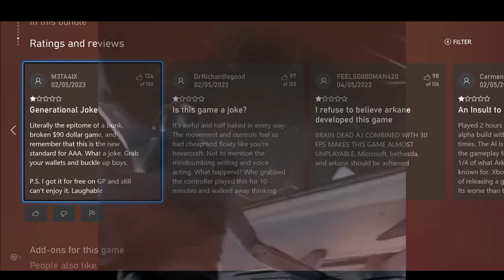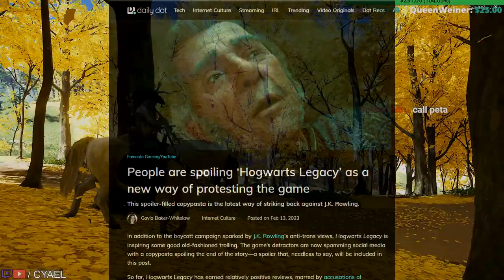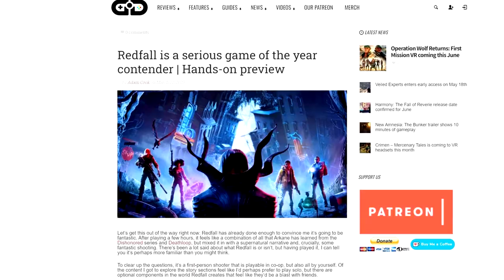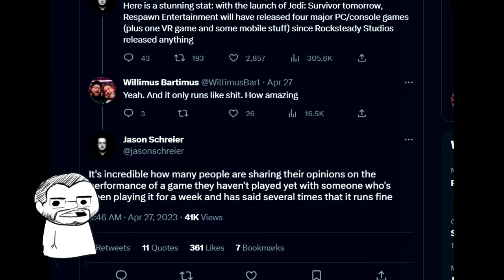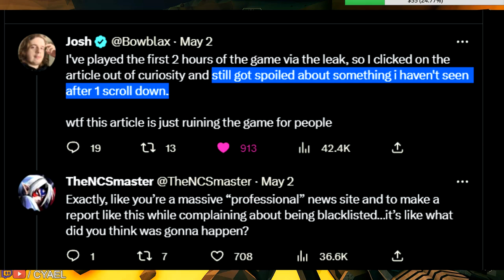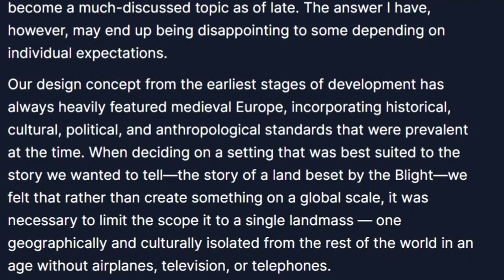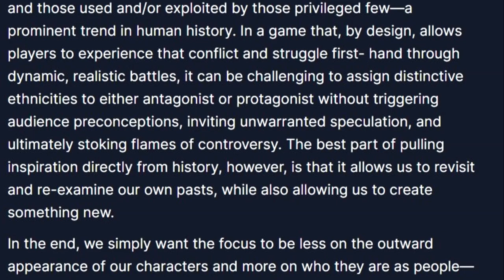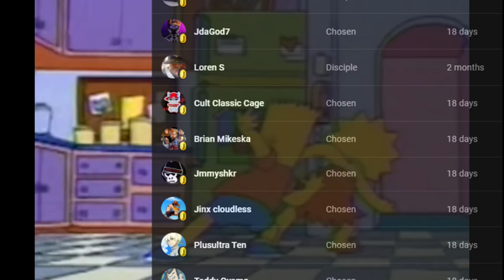Call Outs Heal Gaming. Kotaku Blacklisted. Final Fantasy Based.